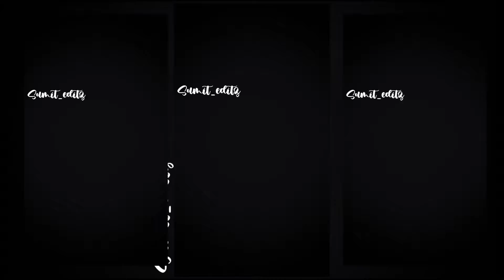Aba gym Join garnu pryo🤣😅